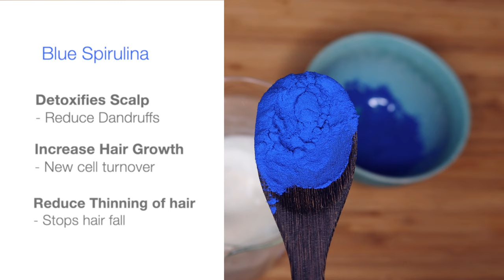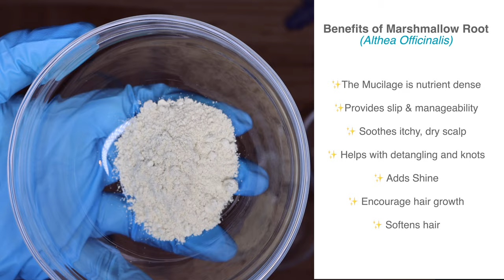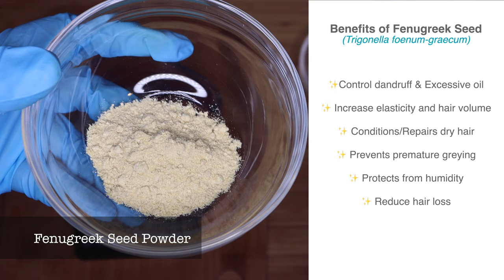DIY Blue Spirulina Hair Mask | for DRY, ITHCY SCALP & HAIR GROWTH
✨This DIY Blue Spirulina Hair Mask packs in super ingredients like Manuka honey, Marshmallow root, slippery elm, fenugreek seed, kukui oil, and more. These ingredients compliment the benefits of spirulina. Together, they work to fight hair loss and balding, promote regrowth, and improve scalp health.

✨Blue Spirulina is one the most nutrient dense superfoods that can also be used for hair and skin. It is rich in beta-carotene, vitamins, minerals, amino acids, essential fatty acids, and more. Phycocyanin is the protein that gives spirulina its rich blue color.

→ HOW TO USE: On wet hair, apply a generous amount throughout your hair and scalp. Gentle finger detangle, message scalp, and allow to stay in hair for about 15 to 30 minutes. You may also use a shower cap. Thoroughly wash out with lukewarm water.

→ FEATURED DIY CREATIONS:
     1️⃣DIY Blue Spirulina Hair Mask
✨DIY Blue Spirulina Hair Mask

Ingredients | Measurements (g = grams) | Links
   (Approx. 226.80 g or 8 oz Base)

75% HEATED WATER PHASE:

- 138.35 g | Distilled Water
- 12.47 g | Manuka Honey
-   10.21 g | Cocamidopropyl Betaine (Gentle surfactant)
- 6.80 g | Vegetable Glycerin
-  0.68 g | GuarCat (Guar Hydroxypropyltrimonium Chloride)
- 0.45 g | Marshmallow Root Powder
- 0.45 g | Slippery Elm Bark Powder
- 0.45 g | Fenugreek Seed Powder

22% HEATED OIL PHASE:

- 18.14 g | Kukui Nut oil
- 13.61 g | BTMS 50
- 7.94 g | Rose Hip oil
- 6.80 g | Cetyl Alcohol
- 3.40 g | Mango Butter

3 % COOL DOWN PHASE:

- 1.13 g | 0.5% Preservative (Liquid Germall Plus)
- 0.91 g | 0.4% Antioxidant (Vitamin E)
- 0.45 g | 0.2% Essential oils blend
- | *Citric Acid was not measured
- | * Blue Spirulina was not measured
FAQ:
1. Should I add a preservative to my DIY Blue Spirulina Hair Mask?
Answer: YES, PERIODT 😊
Reason: Bacteria, Mold, Fungus on your body! EWWW. Refrigeration will NOT preserve your product. Nasties start growing within 24 hours even when refrigerated. However, please refrigerate if you do not use a preservative at your own risk.

2. 🎶MUSIC: - INTRO | Mindme feat. Gribbe - If I Change (Gribbe Remix)
                        -OUTRO | I want you to stay Dayon ft Matt Bloyd

3. Small scale
4. Large scale
5. Beakers
6. Glass Stirring rod
5. Glass prep bowls
6. 4 oz Clear plastic jars

I do not allow any duplications, editing, or usage of any of my videos for commercial or profitable use. You may share them and credit my work, but you can not impersonate me or place my videos on a separate channel for profit or to be monetized without my consent. Let's all create freely and fairly.

I am not a professional. I do this for fun and with my own research. Please take caution and do not hold any of my advice, words, images in place of a health care provider. Seek medical advice from your primary care doctor. I will not be held responsible for any information given or taken. I will always strive to deliver the safest and most accurate information that I am able to provide. Let's stay safe.

Thank you for your contribution! Your donations allow me to continue to bring you high quality DIY Skincare and Hair care videos. You are helping to fund unique ingredients and equipment. Thank you! 🙌🏽

F O L L O W  M E  @iamJustYaya

This means I may receive compensation from the link. I will always be honest and provide the best knowledge I can. Not all links are the exact ingredients I use. It is my business and there are links to my website. Thank you for your continued support.